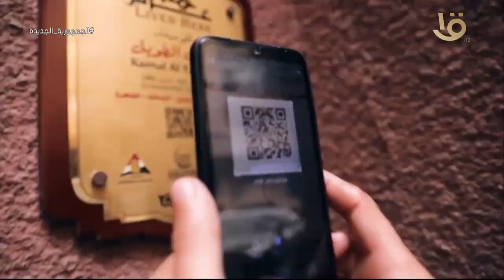"رحلة جديدة عن جمال المدن المصرية وتراثها الحضاري".. مع المهندس محمد أبو سعدة في حديث العرب من مصر